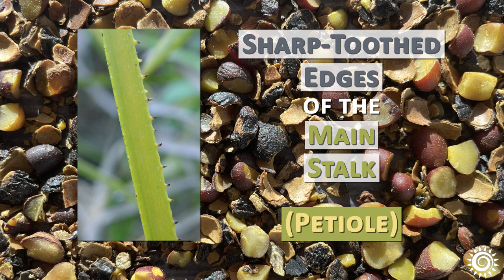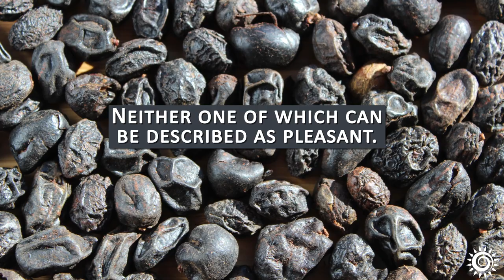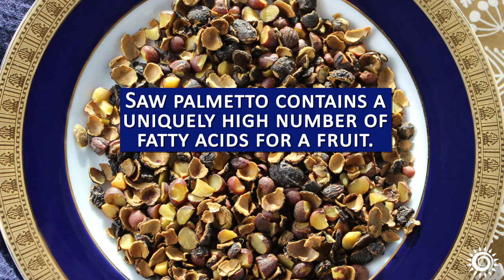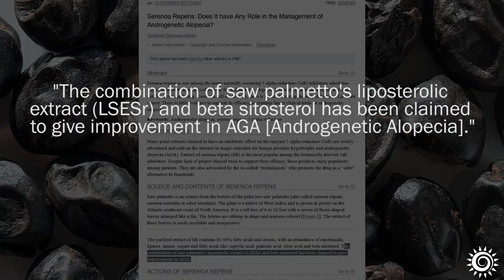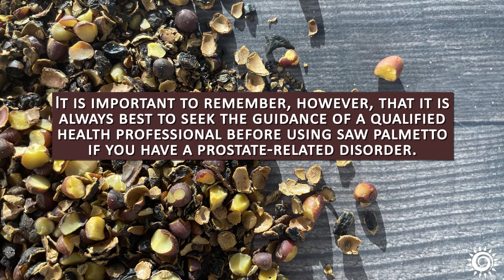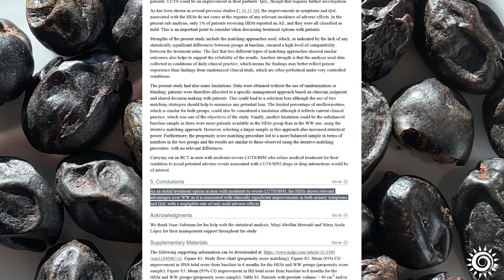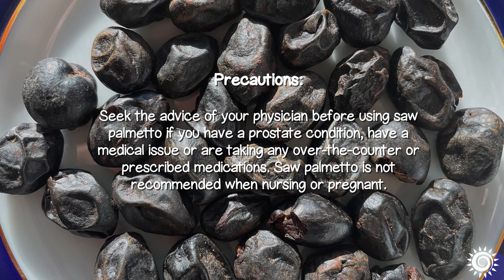Saw Palmetto for Men | Prostate Support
Saw palmetto is often traditionally regarded as a "male herb" for prostate health. Find out more about the bioactive compounds behind this subtropical berry's wellness-fostering assets as well as some lesser-known attributes that most may be unfamiliar with.

(To jump to your video section of choice, scroll down for Video Chapter Timelines.)

Recommended Suppliers
Oregon's Wild Harvest, Organic Saw Palmetto Capsules, 90caps
Microingredients, Organic Saw Palmetto Powder, 4oz
Hawaii Pharm, Saw Palmetto Alcohol-Free Extract, 2oz

Additional Sourced Info
Serenoa Repens: Does It have Any Role in Management of Androgenetic Alopecia?
Effect of increasing doses of saw palmetto extract on LUT symptoms

Video Chapter Timelines:
0:18 Intro
1:56 Prostate Support
2:39 Beneficial Compounds
5:02 Research
5:39 Lesser-Known Uses
6:19 Precautions